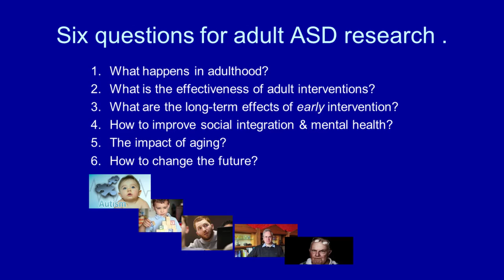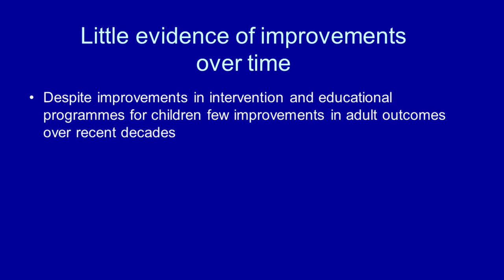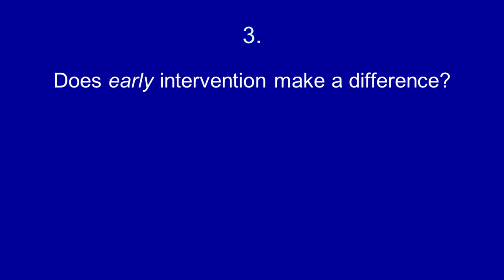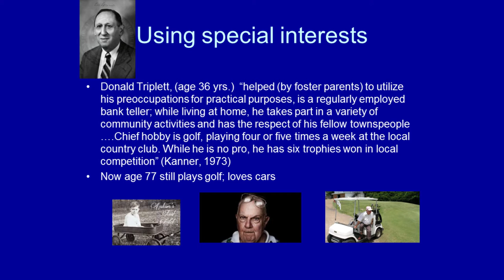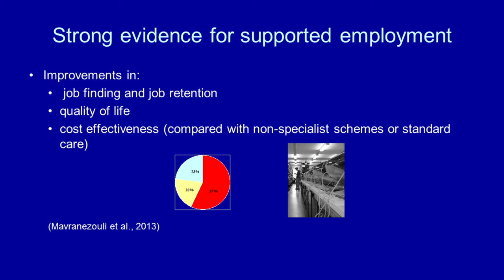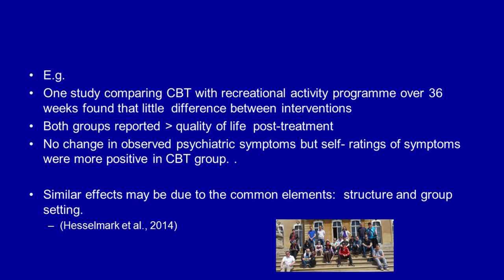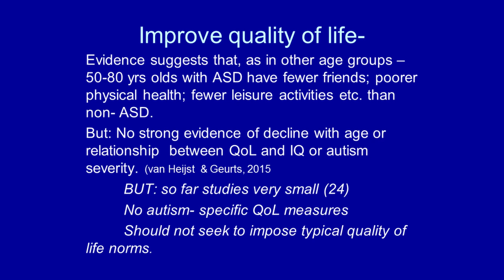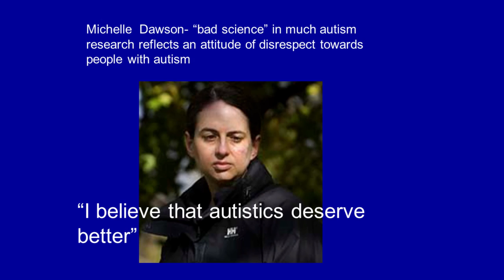Professor Patricia Howlin: Adult outcomes in autism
Professor Patricia Howlin presentation 'Adult Outcomes in Autism' at the Autism Open Day, Perth 17 July 2016.